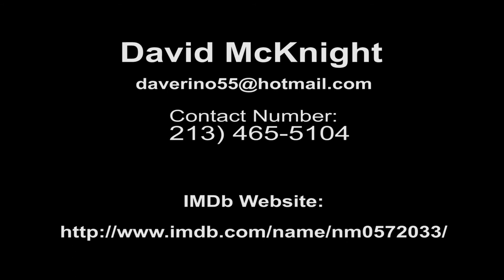David McKnight Official Demo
Also IMDB Pro